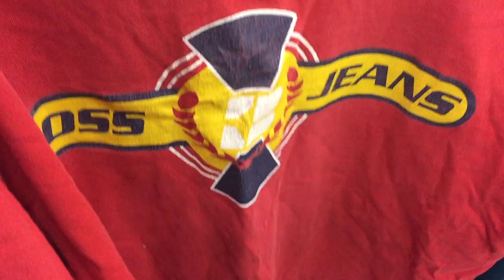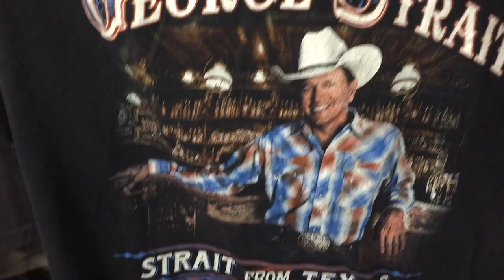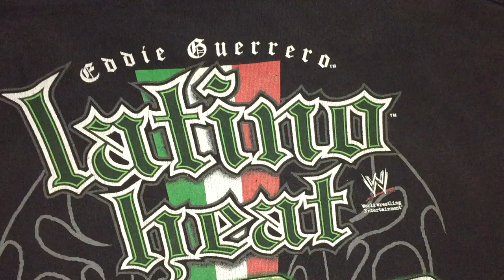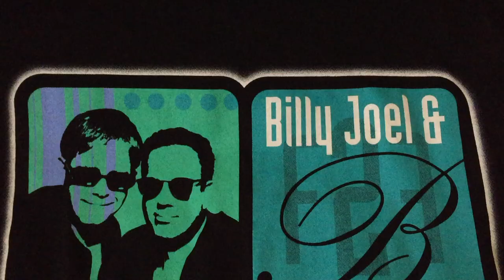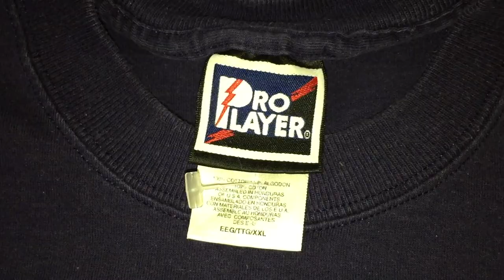Thrift Finds! Ep 10 Savers Visit, Ralph Lauren Store Visit, and Unboxing!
K. Benally and I take yet another trip to Santa Fe, New Mexico to grab some steals!

LINK BELOW IS TO ETSY FOR MORE THRIFT FINDS!

Follow him and check out his music at-